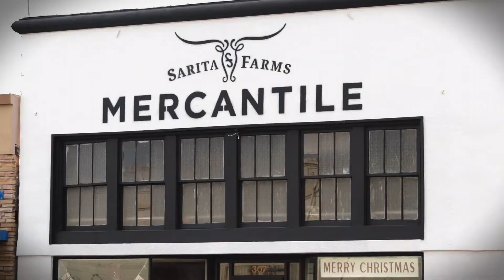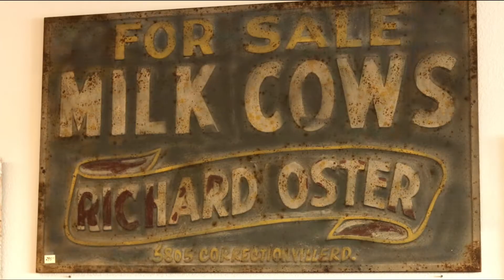Home Interiors Trends 2018: Sarita Farms Mercantile grand opening